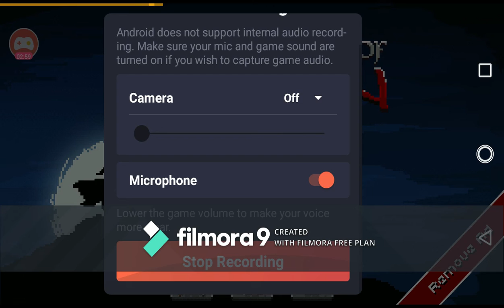I Try Sword Of Xolan